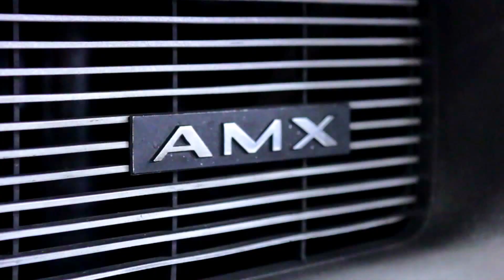1974 GMC Jimmy for sale